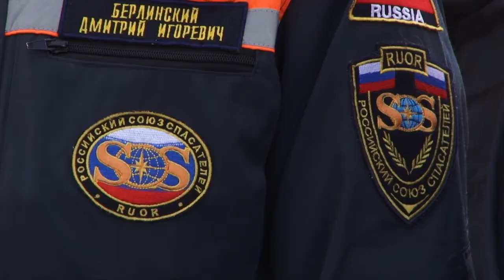Рязанский медицинский университет